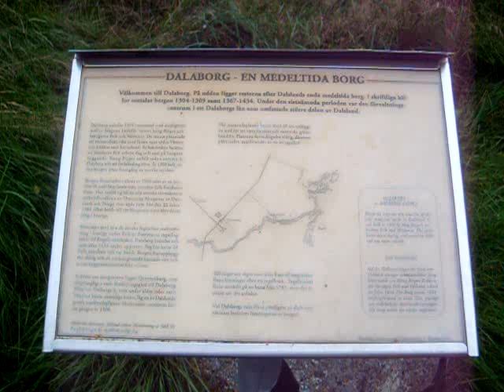Dalaborg - Mellerud (Dalsland)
Att döma av Erikskrönikan byggdes borgen 1304 av hertigarna Erik och Valdemar. Eventuellt var det här som Margareta slöt Dalaborgstrakten 1388, och därmed utsågs till Sveriges härskarinna. Brändes i samband med Engelbrektsupproret 1434, och nämns inte därefter i källorna.

För mer info och bilder, se hemsidan!